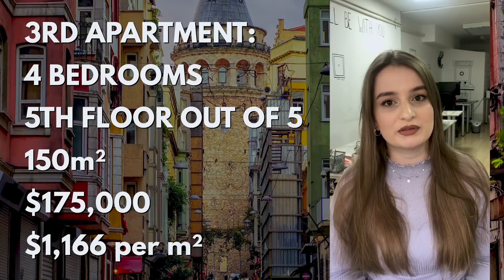The Cheapest City for Real Estate in Europe 2020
I am a relentlessly strong believer in international diversification as it is the core element to any modern investment strategy.

There are inarguably a ton of business investment opportunities out there in the world today, and with the start of the new decade, everyone is looking for smart ways to effectively invest and get a good bang for their buck.

So why not try real estate?

And not just real estate around the neighbourhood, but international real estate, as it is an awesome first step to branching out, diversifying your business portfolio, and seeing life through a much different lens.

There are also a lot of benefits that come with international real estate, like higher returns on investment and protection of assets and today my focus is on the cheapest city for real estate in Europe – Turkey.

Istanbul, Turkey is probably the cheapest city for real estate in Europe and it always pops up on our radar because we are constantly on the lookout for ultra cheap properties that boast a super healthy potential.

In this video I am going to reveal to you some of the best investment strategies and real estate deals in Istanbul worth a shot at investment.

These properties are located in the Sinan Pasha District of Beşiktaş (the Beşiktaş District can be found on the European side of Istanbul) and is home to some splendid landmarks and historic places like the Dolmabahçe Palace, which once served as the main administrative centre of the Ottoman Empire.

The first property is a 78m², two-bedroom apartment going for a price of $80,000 (which is appx. $1000 per square meter)

The second property is a 130m², three-bedroom apartment for a price of $125,000 (less than $1000 per square meter)

The third and final property is a 150m², four-bedroom, two-bathroom apartment, going for a price of $175,000 (appx. 1100 per square meter)

These are very attractive investments when you consider the fact that Turkey is a country with a larger domestic market and a healthy flow of people moving to the city. The real estate deals here definitely come with wealth protection, as you will experience higher returns and improve your tax strategy.

Apart from having the cheapest city for real estate, Turkey also avails you the opportunity to get a second passport and build your passport portfolio – which is never a bad thing; if you’re going to invest, might as well take the free passport!

However, I understand that Turkey might not be everyone’s cup of tea for a wide range of personal reasons.

Still, as an expert in the real estate /investment industry with over a decade’s knowledge of the Turkish economy, I am certain Turkey presents a profitable investment opportunity like no other European country does, and we should all endeavor to go where the opportunities are!

Investing in real estate always proves to be a rewarding action in the long run of going where you are treated best (AKA the Nomad Capitalist lifestyle).

If you need some assistance in figuring out what type of real estate investment is right for you, or what country will best serve your needs, please get in touch with us. We are going to offer you professional help, doesn’t matter if you are simply looking for ways to diversify your asset or government insurance, we believe that with a smart and solid plan, we can find you amazing real estate deals that will benefit you well into the future.